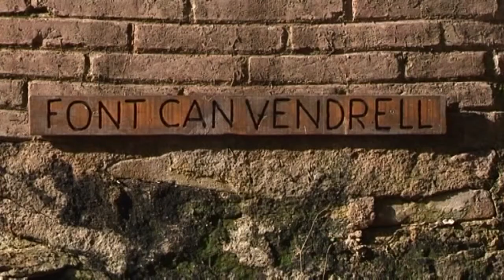Notícia: Font arranjada Mas Vendrell - 3.02.2020